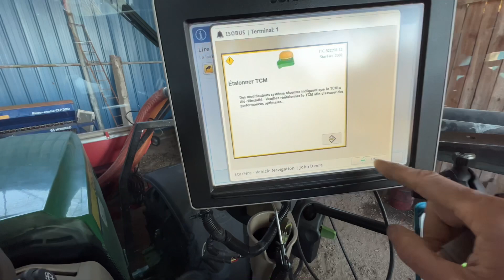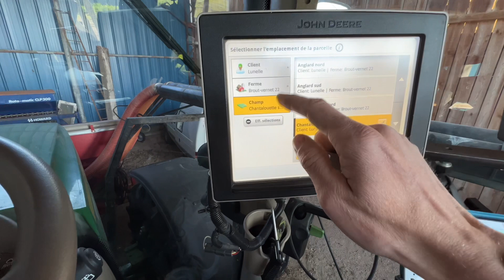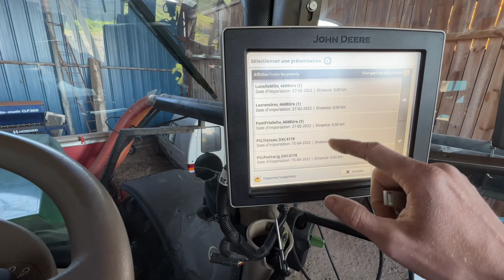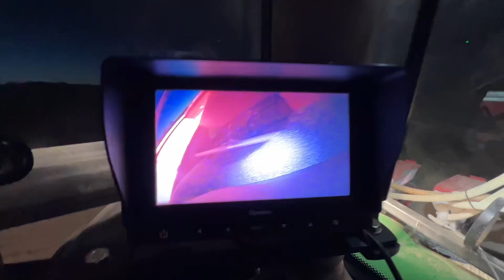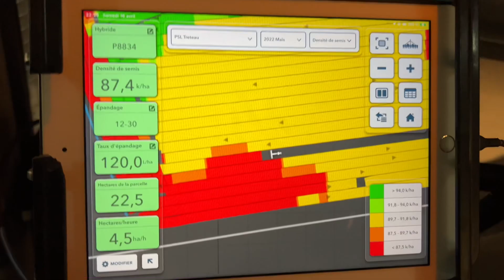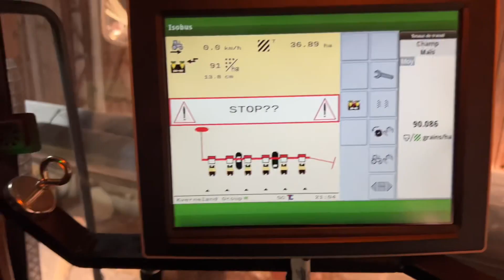DÉPART MAÏS 2022, ÇA PISTE ⚠️🌽 - printemps 2️⃣0️⃣2️⃣2️⃣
Début des semis de maïs, objectif le maxi ou tout avant la pluie 🤞🏻